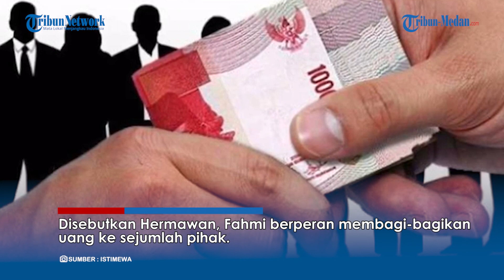SOSOK FAHMI ALAMSYAH Eks Staf Ahli Kapolri, Berperan Buat Skenario dan Bagikan Uang Kasus Brigadir J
TRIBUN-MEDAN.COM - Penanganan kasus pembunuhan berencana terus dilakukan secara maraton oleh Tim Khusus (Timsus) bentukan Kapolri Listyo Sigit Prabowo.

Terkini, Pusat Keamanan Nasional Universitas Bhayangkara menyebut sosok Fahmi Alamsyah yang merupakan eks staf ahli Kapolri.

Disebutkan Fahmi terlibat dalam penyusunan skenario kasus pelecehan seksual dan pembunuhan Brigadir J.

Bahkan dirinya kecipratan dana dalam kasus tersebut.

Dikutip dari Tribunnews.com, hal ini dibongkar oleh Kepala Pusat Keamanan Nasional Universitas Bhayangkara sekaligus Penasihat Ahli Kapolri, Hermawan Sulistyo.

Diungkapkan, ada dua peran Fahmi yang berkaitan dalam kasus Brigadir J.

Pertama, Fahmi turut serta membuat skenario bersama Irjen Ferdy Sambo.

Skenario yang disusun keduanya itu berupa dua kasus.

Yakni kasus pelecehan seksual dan baku tembak Brigadir J.

“Kami cuma tahu bahwa dia ini operator yang menyusun skenario-skenario setelah penembakan, lalu dia menyusun bersama Sambo bahwa ini tembak menembak," ujarnya.

Hermawan menyayangkan, pada mulanya skenario pelecehan seksual terhadap Putri Candrawati dipercaya publik.

“Dia menyusun skenario pelecehan seksual dan publik percaya itu yang menjadi masalah,” kata Hermawan

Kedua, Fahmi disebut terlibat dalam aliran dana di pusaran kasus pembunuhan Brigadir J.

Disebutkan Hermawan, Fahmi berperan membagi-bagikan uang ke sejumlah pihak.

Bahkan, Fahmi juga disebut kecipratan dana yang berkaitan kasus pembunuhan Brigadir J itu.

“Kalau yang khusus tadi ke penasihat itu, ada satu penasihat yang bukan hanya kecipratan, tapi dia membagi-bagi duit, gitu,” kata Hermawan.

Kendati begitu Hermawan tak tahu asal usul dana tersebut apakah dari Sambo atau bukan.

Sosok Fahmi sendiri merupakan orang internal Polri.

Ia sebelumnya Penasehat Ahli Kapolri Bidang Komunikasi Publik.

Diketahui, Fahmi menduduki posisi tersebut sejak 2020 lalu.

Saat itu, Kapolri yang menjabat adalah Jenderal Idham Azis.

Dalam pekerjaannya, ada 16 orang di Tim Penasihat Kapolri.

Terkuak, selain itu, ternyata Fahmi disebut juga merupakan sahabat dekat dari Ferdy Sambo.

Untuk itu, Fahmi mau membantu Sambo dalam menyusun keterangan rilis untuk awak media.

Sebelumnya,  Penasihat Ahli Kapolri Bidang Hukum, Chairul Huda membeberkan tindakan Fahmi Alamsyah itu tidak ada hubungannya dengan jabatannya sebagai penasehat Ahli Kapolri.

"Saudara Fahmi Alamsyah itu benar penasihat Ahli Kapolri tapi ketika dia membantu suatu hal atau hal lain kepada Pak Sambo itu bukan kedudukan dia sebagai penasihat Ahli Kapolri," kata Chairul kepada Tribunnews.com, Kamis (11/8/2022).

Bahkan, ia menerangkan, Fahmi tidak mengetahui peristiwa tersebut yang sebenarnya.

Menurutnya, Fahmi hanya menuliskan apa yang diungkapkan dari Irjen Ferdy Sambo soal kronologis penembakan.

"Beliau merespons lagi yang intinya kurang lebih sama bahwa apa yang disampaikan itu kurang lebih sama dengan apa yang dijelaskan Pak Sambo kepada dia," pungkasnya.

Akan tetapi, Fahmi sempat mengaku kronologis yang diungkapkan Sambo tidak masuk akal.

Chairul berujar, seharusnya Fahmi sebagai staf ahli memiliki jiwa kritis.

Hal ini berkaitan apakah kronologis yang sampaikan Irjen Sambo bisa disebut wajar.

"Boleh jadi Pak Sambo adalah sahabatnya tetapi kan ada hal yang seharusnya dia melihat masuk akal nggak sih. Dia kan bukan tukang ketik apa yang disampaikan oleh Pak Sambo. Tapi dia kan punya common sense punya akal pikiran masuk akal atau tidak wajar atau tidak. Kan begitu," terangnya.